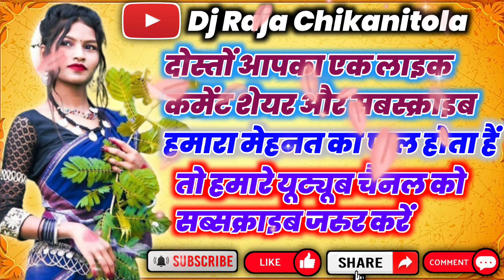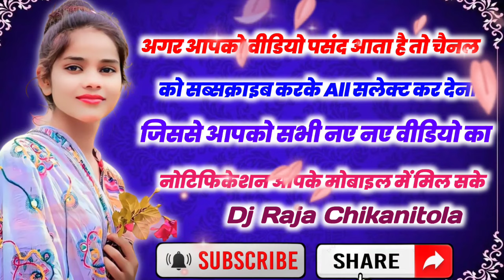नान पुलिया तरी // स्वर-बबली रानी,ओमप्रकाश // Cg New arkestra song // New CG song2023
🎶TRACK-:nan puliya tari najar la

🎤MALE SINGER-:omprakash

🎤FEMALE SINGER-:babali rani

⏳UPLOADED-: dj Raja Chikanitola

                 🙏🙏🙏 धन्यवाद 🙏🙏